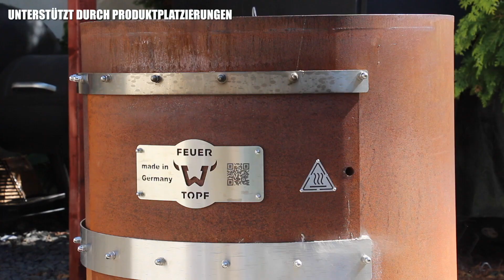HACKFLEISCH NUDEL-LAUCHPFANNE vom WEBER STAHL FEUERTOPF - deutsches BBQ-Video - 0815BBQ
DIESES VIDEO WIRD PRÄSENTIERT VON:

1 $ Basic Membership – dein Name am Ende eines Videos
10 $ MERCH MEMBERSHIP – alles von oben + 0815BBQ-merchandising
20 $ RUB MEMBERSHIP – alles von oben +  5 0815BBQ Rubs in einem Paket
50 $ LIKE A BOSS MEMBER  alles von oben + ein großes Paket Merchandising

ZUTATEN:
2 mittlere rote Zwiebeln
2 Stangen Lauch
350 g Nudeln
500 g Rinderhack
200 ml Tomatensauce
einen Schuss Sonnenblumenöl
etwas Jack 'n Smoke
Terrano Meersalz
Fish & Butter